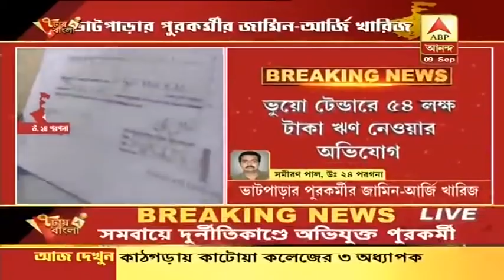দুর্নীতি কাণ্ডে ভাটপাড়ার পুরকর্মীর আগাম জামিনের আর্জি খারিজ করল আদালত